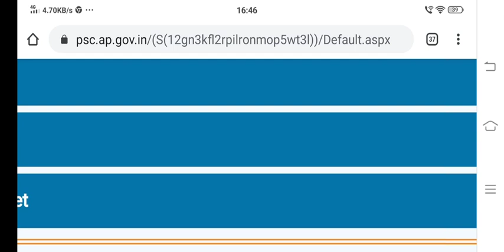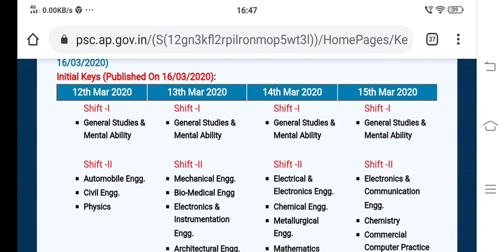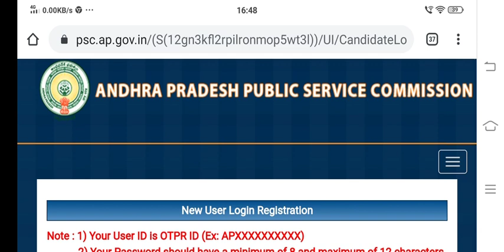appsc, polytechnic lecturers initialkeys, response sheets download